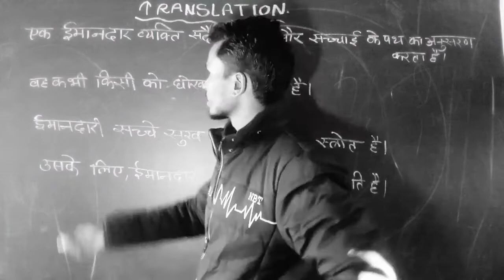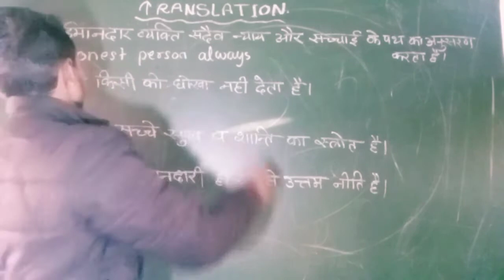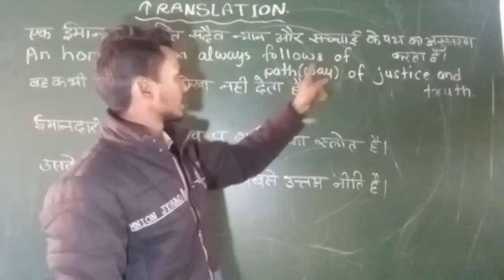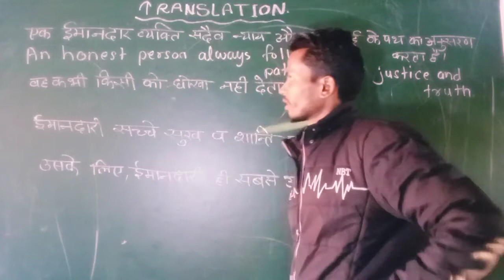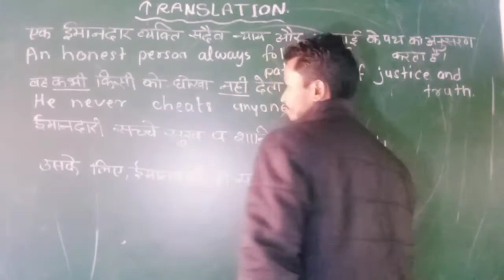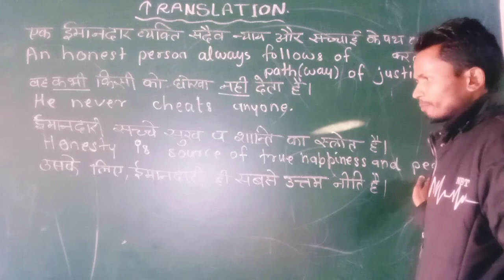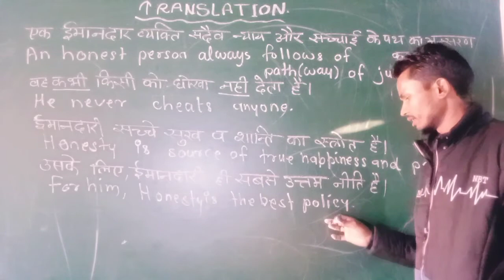An Honest man || Long Passage || Translation || By- Dharmendra Sir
At Panchsheel Academy